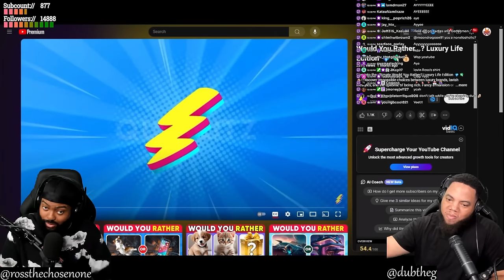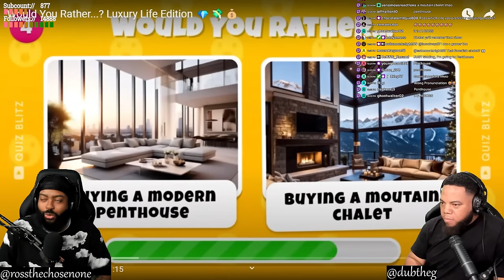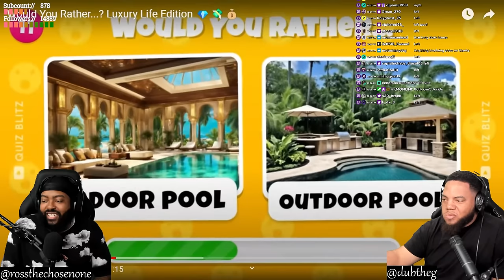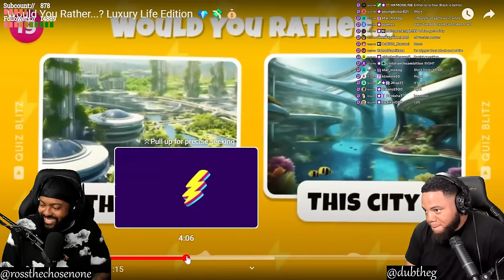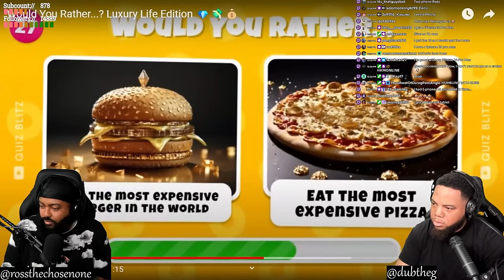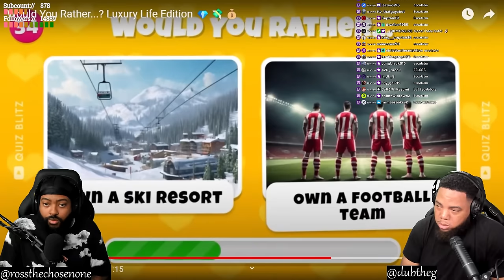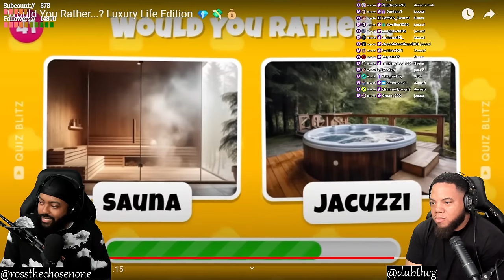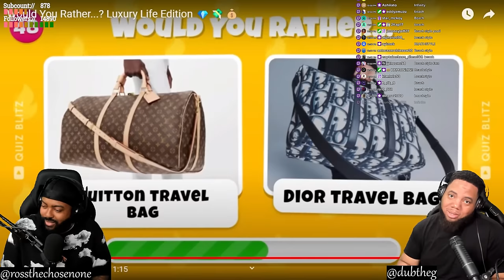INTHECLUTCH REACTS TO WOULD YOU RATHER LUXURY LIFE EDITION